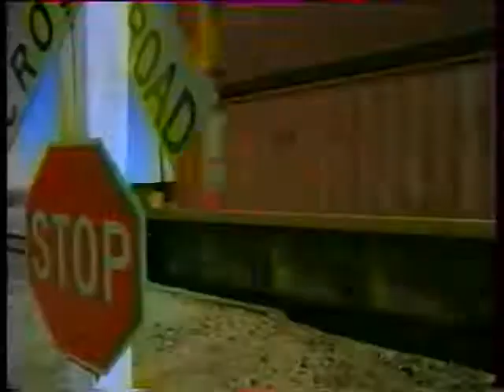PSY - Angelina [MTV Original 1991] No Copyright Music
Angelina by PSY a 1991 hit music and most popular here in the Philippines

PSY - Angelina (1991).
Artistes : Pierre Perez-Vergara, Yassine Dahbi, Stephane Planchon.

(Music alone is pure entertainment, added to that are different kinds of audio visualizers we used to make everyone's viewing experience more fun.)